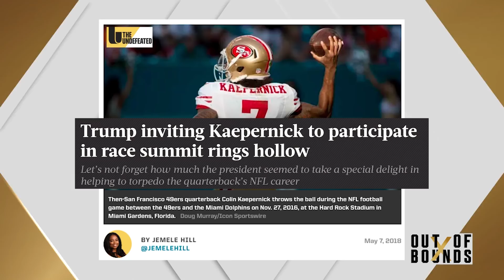Should Colin Kaepernick Accept Trump's White House Invitation? | Out of Bounds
Last week, President Donald Trump reportedly gave approval to invite Colin Kaepernick to the White House for a series of conversations on race involving athletes and musicians. OutofBounds guest and Chief Correspondent and Senior Columnist with ESPN’s The Undefeated Jemele Hill takes issue with the motivations behind the move. Gilbert Arenas, Adam Caparell, and Pierce Simpson ask what Kaepernick would gain or lose by accepting the invitation, and Gil identifies the Trump critics whom the Donald doesn't go after on Twitter and why.